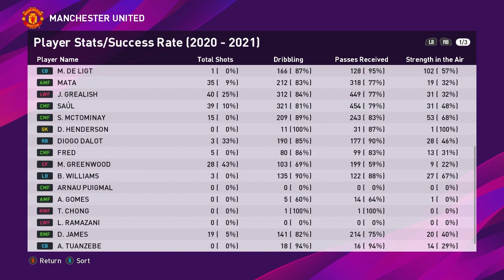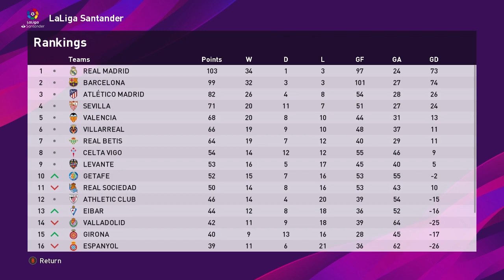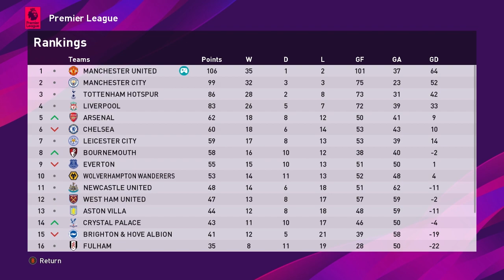Manchester United Master League - Season 2 STATS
This video is the Gameplay of Manchester United Master League - Season 2 STATS

Peace !!